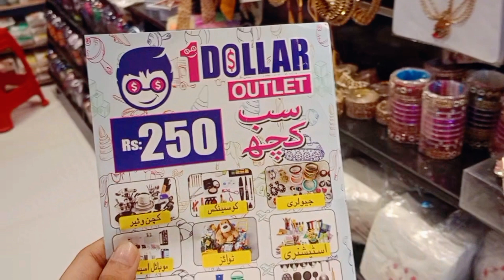1 dollar store visit everything in 250 ruppees/shopping haul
One dollar shop in  moti bazar Rawalpindi/ biggest One dollar shop in Rawalpindi

In this video we will explore amazing and unique products shop in Rawalpindi one dollar shop there are lots of variety like kitchen gadgets and utensils, space saving organizers, Amazon kitchen products, make-up products, makeup kits, smart appliances, jewellery and much more.

Video also covers:
1 Dollar store saddar Rawalpindi
saddar Rawalpindi Dollar store visit
shopping haul of 1 Pound store
Pakistan biggest 1 pound shop
libasseruba shopping vlog
shopping from 1 pound store
cheap shopping haul in Pakistan
shopping from 1 dollar store masjid wali galli moti bazar Rwp